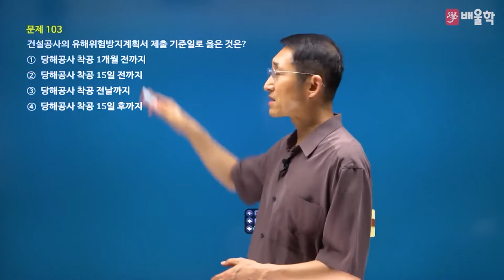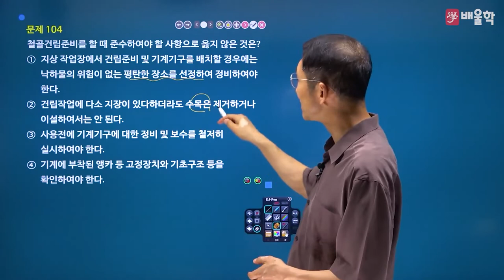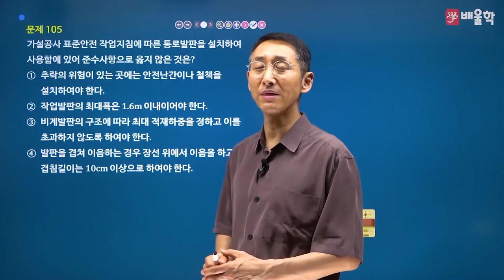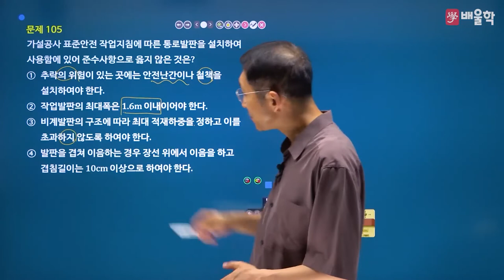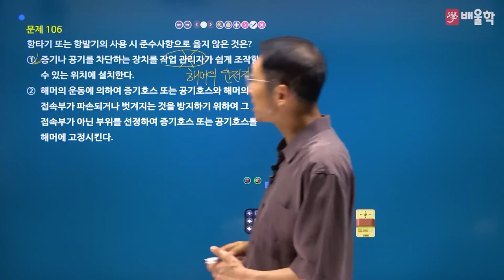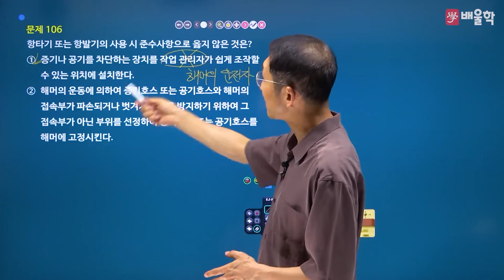[산업안전기사 필기] 2022년 2회 필기 기출 풀이 6과목 건설안전기술2 - 김용원 교수님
30년 강의 노하우, 산업안전기사의 전설 김용원 교수님의
2022년 2회 산업안전기사 필기 6과목. 건설안전기술 기출문제 해설 강의!